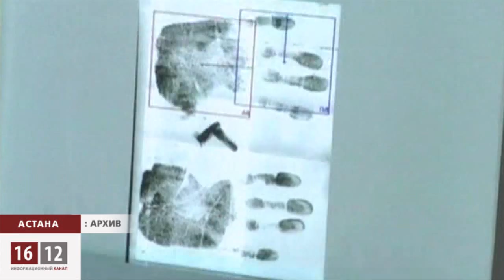Полицейский беспредел с благословения Назарбаева / 1612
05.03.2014 Полиция --  главный инструмент президента Назарбаева для усмирения инакомыслящих, расправы с политическими оппонентами и запугивания гражданских активистов.